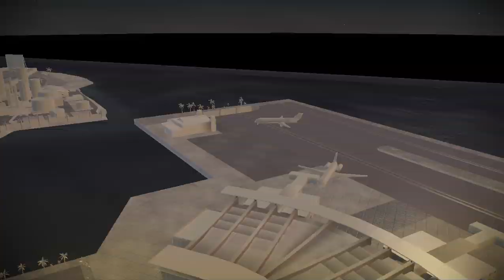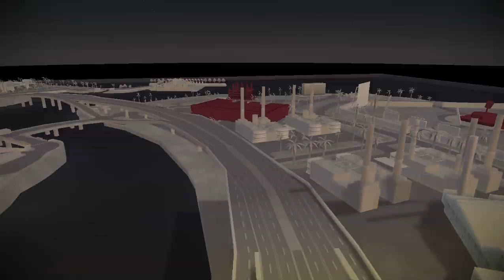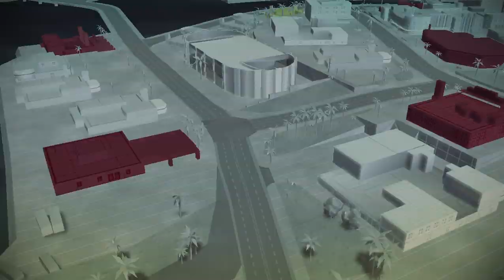The Godfather™ II